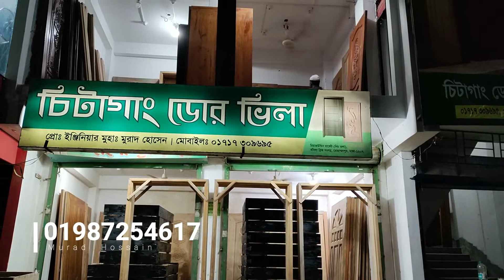চিটাগাং সেগুন কাঠের মেইন ডোরের ১১"-২.৫" ইঞ্চি চৌকাঠ। বিস্তারিতঃ ০১৯৮৭২৫৪৬১৭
যারা একটু বেশি সৌখিন ও বেশি দাম দিয়ে অরজিনাল চিটাগাং সেগুন কাঠেরই বড়ো সাইজের অর্থাৎ ১১"X ২.৫" ইঞ্চি মাপের মেইন দরজার চৌকাঠ নিতে চান, আজকের আয়োজন তাদের জন্য।

যোগাযোগঃ
চিটাগাং ডোর ভিলা
বসিলা প্রজাপতি বাস কাউন্টার সংলগ্ন
বসিলা ব্রিজ, রিয়াজ উদ্দিন মার্কেট, নিচতলা
মোহাম্মদপুর, ঢাকা-১২০৭
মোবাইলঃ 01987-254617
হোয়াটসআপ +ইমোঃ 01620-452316